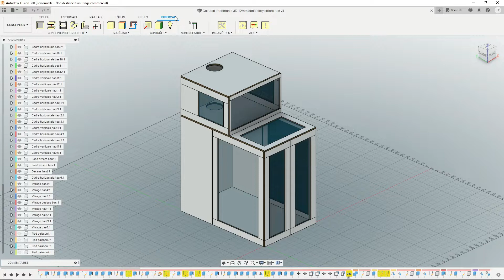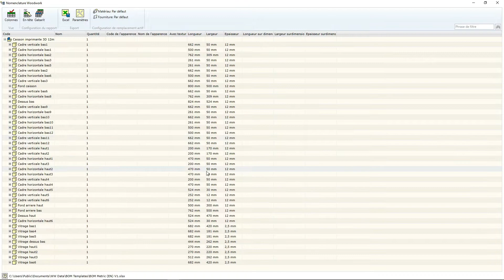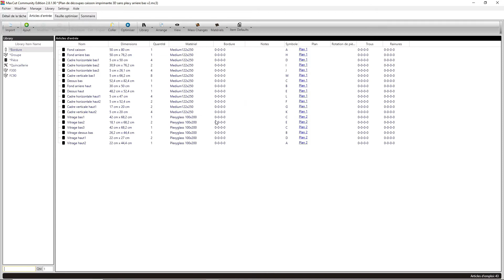Caisson Imprimante 3D ave filtration et détection de température Partie 1/2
Caisson d'imprimante 3D avec système de filtration des émanations nocives de l'ABS et autres filaments toxiques.
Une sonde de température permet de détecter une température haute et déclenche la ventilation à l'intérieur du caisson pour extraire les émanations

Bois = MDF 12mm
Plexyglass : 3mm
Filtre à charbon actif
Filtre aspirateur
Contrôleur de température
Ventilateur 120mm 116CFM
Gaine de ventilation VMC 125mm
Charnière à visser
Roulettes avec freins 75mm